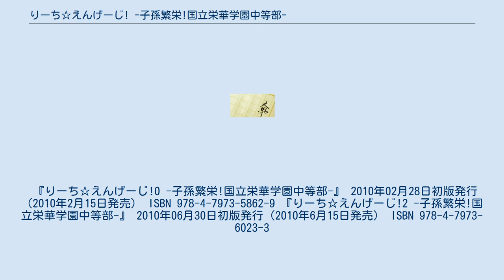りーち☆えんげーじ! -子孫繁栄!国立栄華学園中等部-